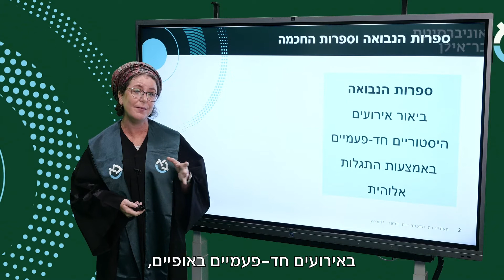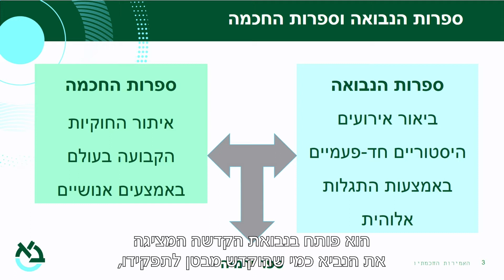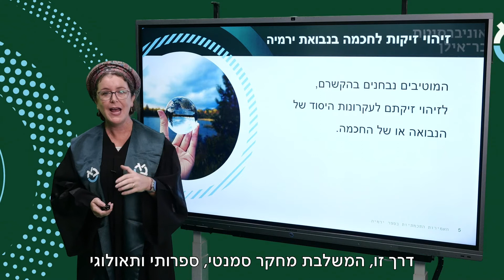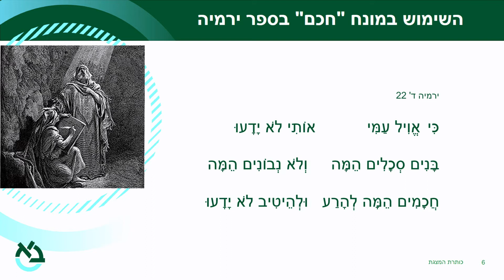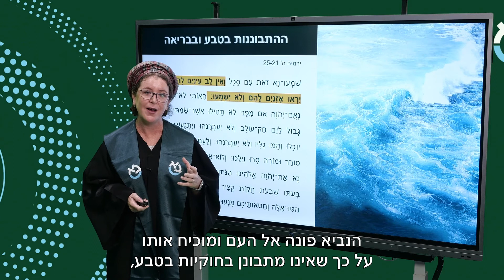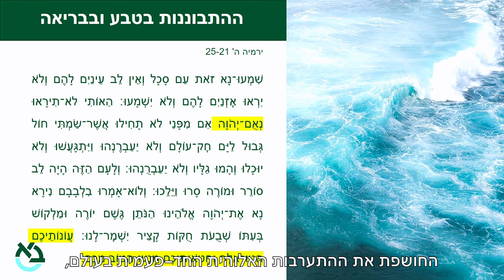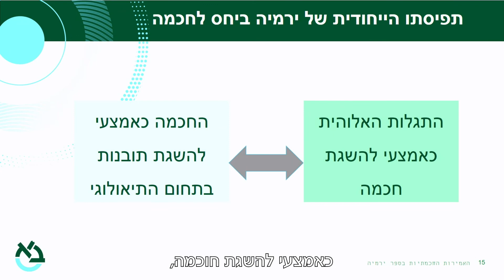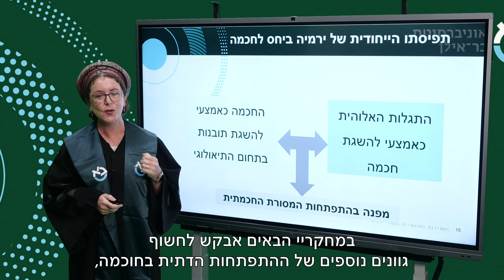הנבואות בספר ירמיהו - ד"ר פריש רחל עם כתוביות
הרצאתה של ד"ר פריש רחל, מהמחלקה לתנ"ך, על מחקרה שעסק באמירות החכמתיות בספר ירמיהו ותפקידן במארג הנבואות בספר.
ההרצאה ניתנה בטקס הענקת תוארי הדוקטור תש.פ"א, 22 ביוני 2021.